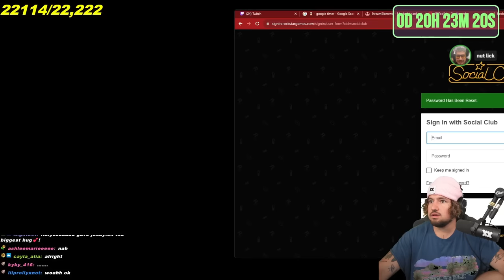FIRST TIME PLAYING GTA MINI GAMES (W/ CRAWF, REC & REGGIE)